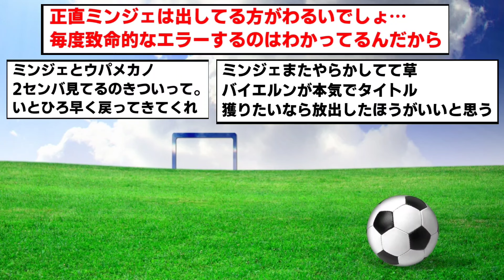【戦犯】キムミンジェさん、大事な場面でバルセロナにゴール献上してしまう…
またか。。。